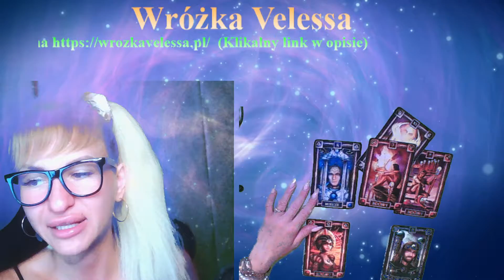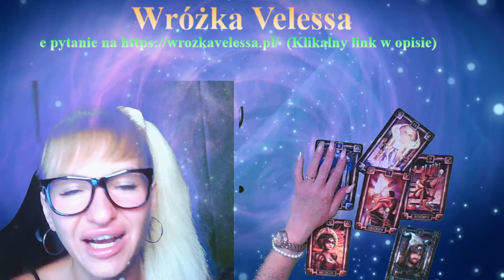SKORPION - Szybki horoskop na SIERPIEŃ 2022 r. - Tarot